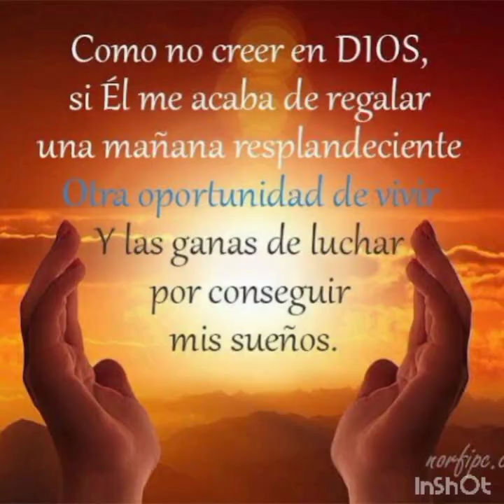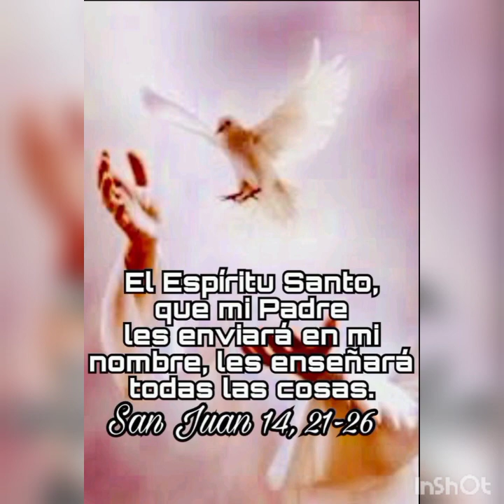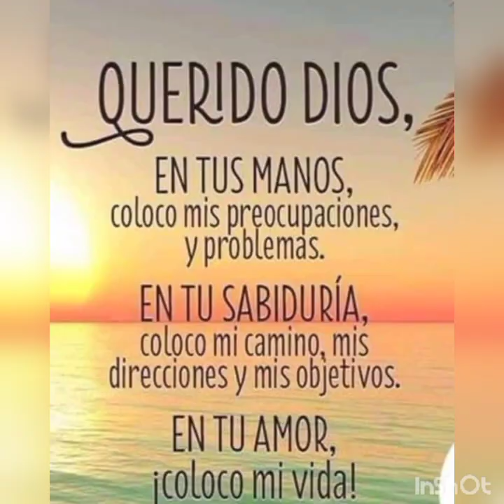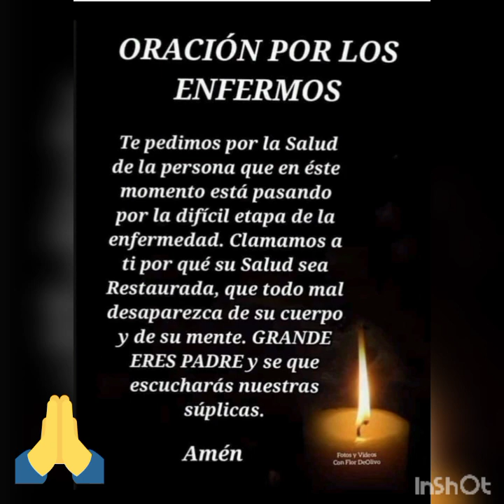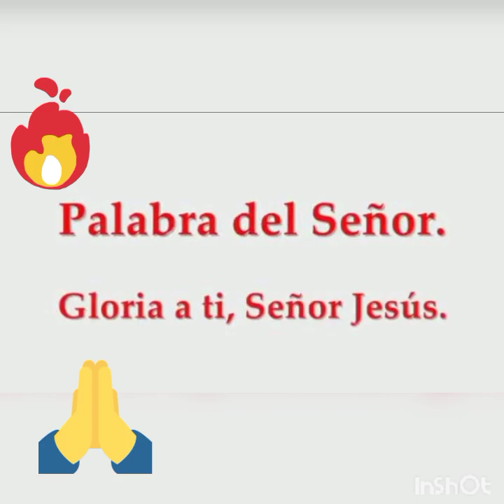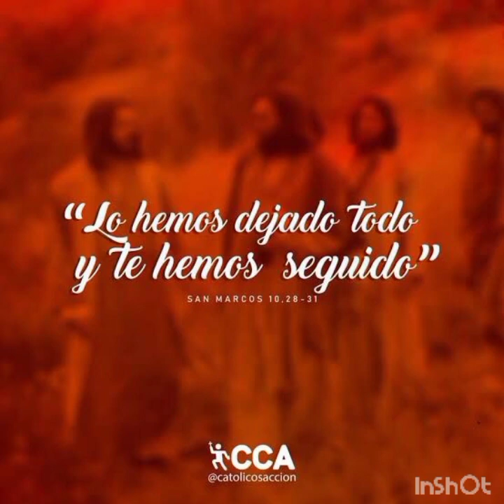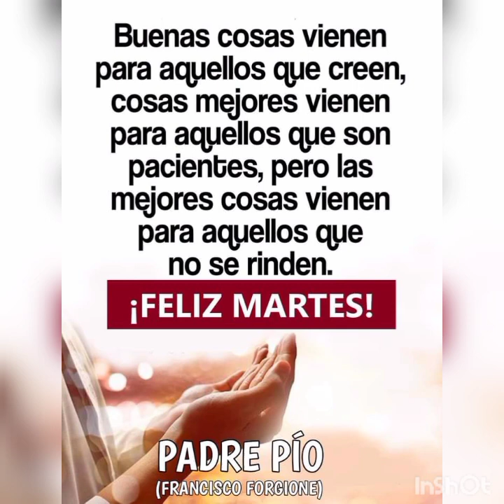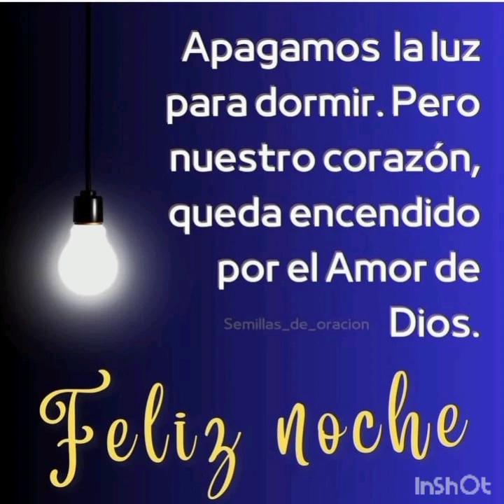QUIEN DEJE TODO POR MÍ, RECIBIRÁ CIEN VECES MÁS | SIN IMPORTAR LA PRUEBA YO SIGO CONFIANDO EN DIOS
MARTES DE LA 8° SEMANA DEL TIEMPO ORDINARIO | 30 DE MAYO

Muy buenos dias: que la paz del señor esté con cada uno de ustedes, sus familiares y amigos.

A continuación les compartiré el material espiritual para reflexionar el día 30 de mayo de 2023.

Que Dios nos bendiga grandemente y Mamita María sea nuestra intercesora para que seamos protegidos de todo mal y peligro.

ORACIÓN A LOS SANTOS ÁNGELES

Oh, Dios, que en tu providencia inefable te has dignado enviar a tus santos ángeles para nuestra custodia, concede, a los que te suplicamos, ser defendidos siempre por su protección y gozar eternamente de su compañía.

Oh, Señor, bajo la fiel protección de tus Ángeles, haz que avancemos con valentía a lo largo del camino de la salvación. Amén.

LECTURA DEL SANTO EVANGELIO SEGÚN SAN MARCOS 10, 28-31:

EN aquel tiempo, Pedro se puso a decir a Jesús:
«Ya ves que nosotros lo hemos dejado todo y te hemos seguido».
Jesús dijo:
«En verdad os digo que no hay nadie que haya dejado casa, o hermanos o hermanas, o madre o padre, o hijos o tierras, por mí y por el Evangelio, que no reciba ahora, en este tiempo, cien veces más —casas y hermanos y hermanas y madres e hijos y tierras, con persecuciones— y en la edad futura, vida eterna. Muchos primeros serán últimos, y muchos últimos primeros».